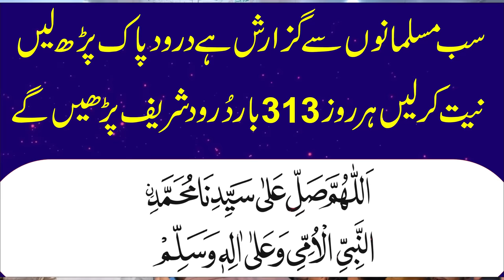Peer Ajmal Raza Qadri | Ramzan Kaise Guzare By Ajmal Raza Qadri Bayan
Peer Ajmal Raza Qadri New Best Ramzan Bayan 2024
Best Bayan in The World